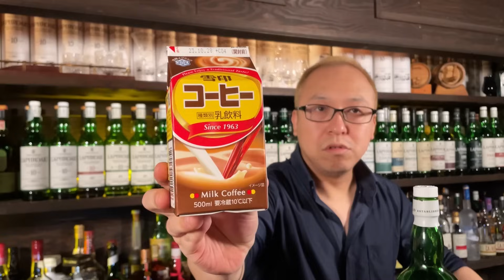これオレ達以外で飲んだことある奴いるの？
ツアーのURLはこちら

つっちーの企みの共犯者になる『ちょわいさーず』(メンバーシップ)はこちら↓
(メンバーシップ入会)
つっちーのBar研究室グッズ販売
「ちょわいす商会」はこちら